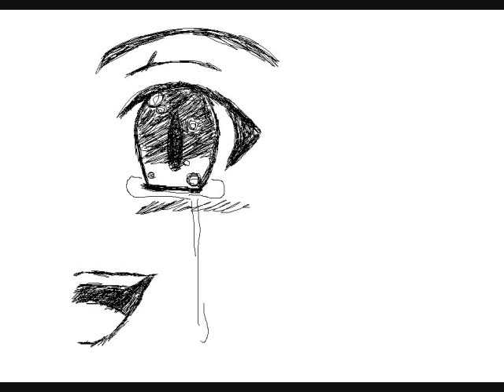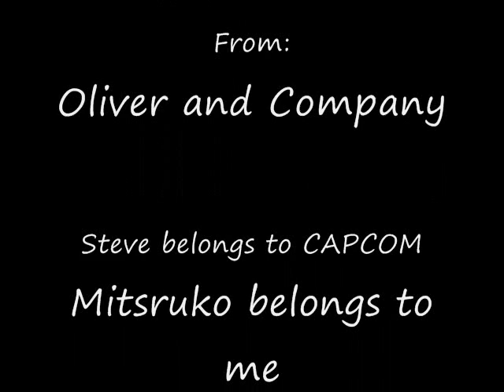We Will Be Together Forever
...ermm what to say? Well, this one was MUCH more backbreaking than the caramelldancen haha! But I finished it in a few additional hours...well..now I finally get to share it with ya! Note: Mits is a boy and this is yaoi, soo please cover your eyes on mild scenes if your bothered..aside from this, the reason I made this is because I wanted to portray the way I saw Steve die when my character is placed in the story. Claire is just a bonus and well..I hope this touches hearts! Thanks to those who enjoy this Mitsu-Mitsu film! Animation done on one Paint and made with WMM! ^_^